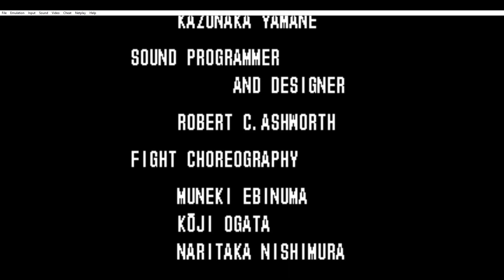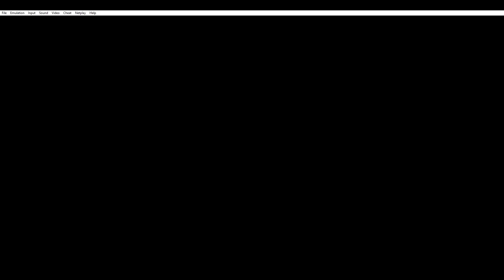Super Double Dragon Longplay with raymond bd21